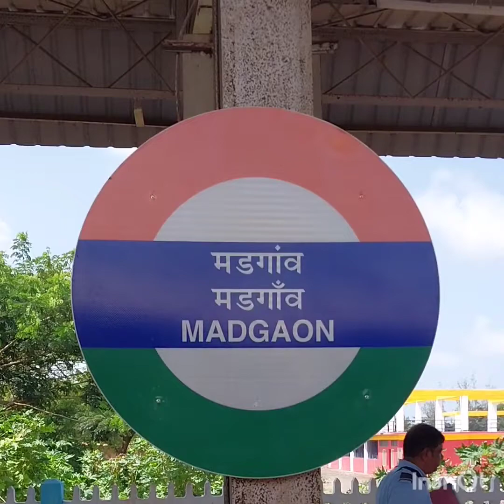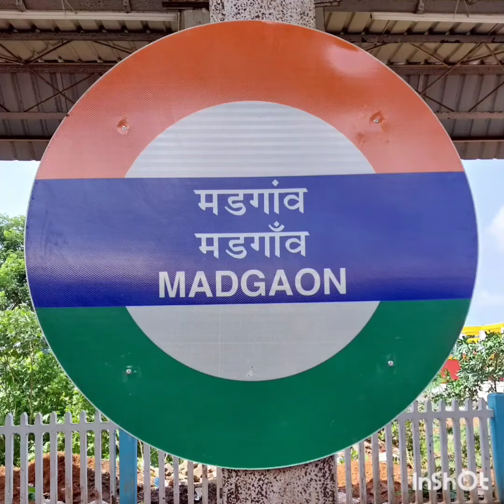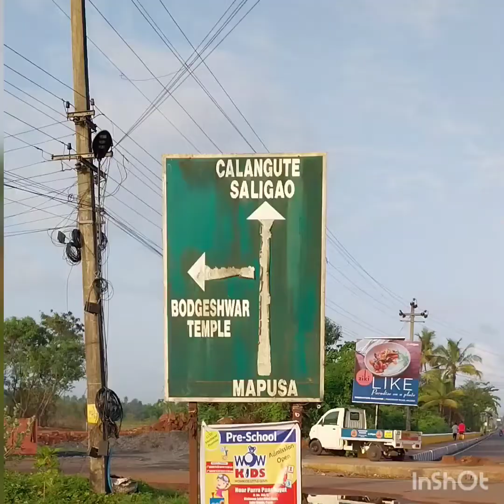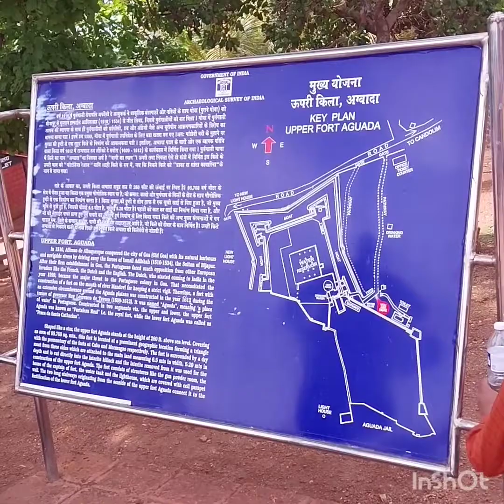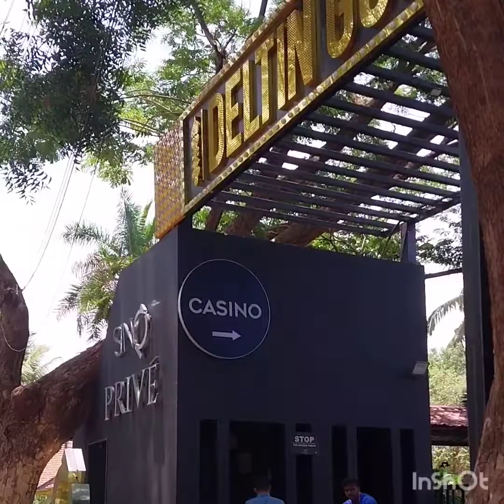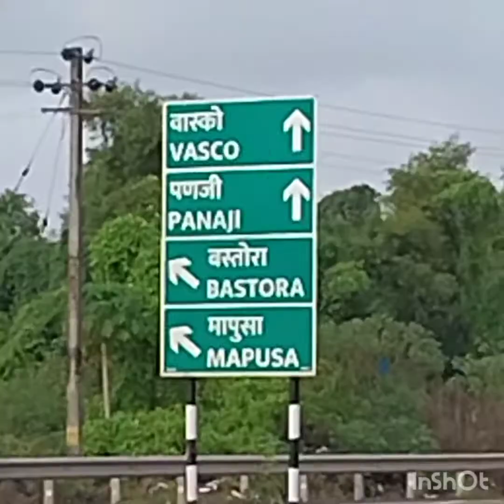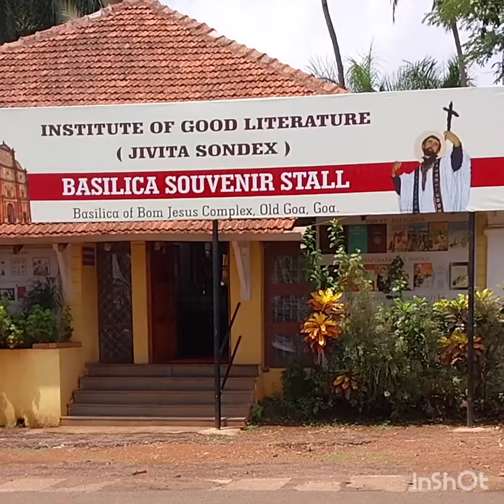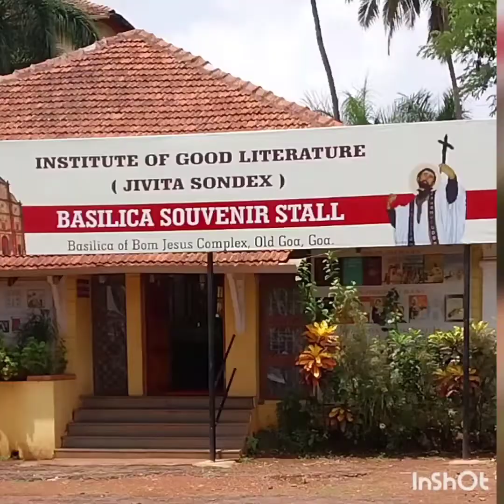GOA TRIP# BON Church Madgaon # Mapusa # Highways # Boat Trip# Aguada Fort # Beach# Casino